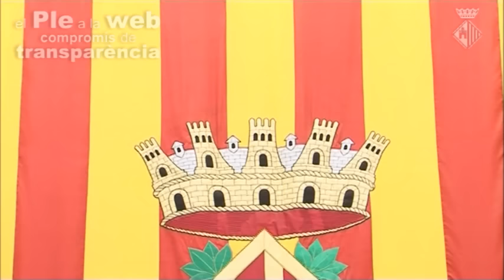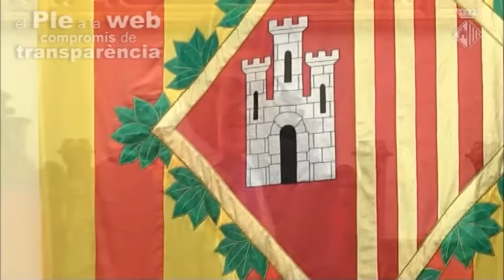Ple de constitució del nou Consistori 2015-2019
El Ple a Internet: compromís de transparència